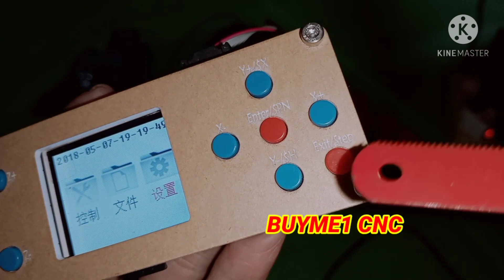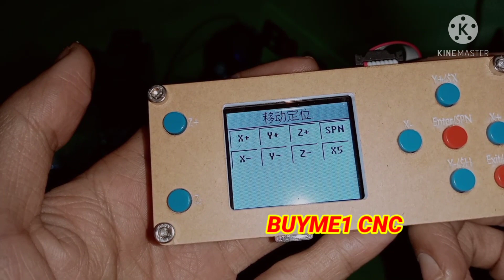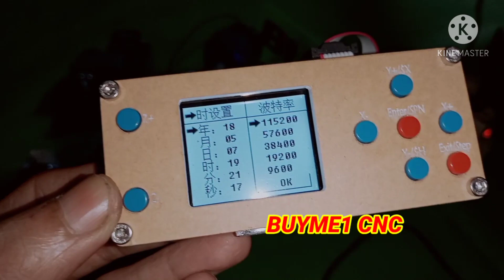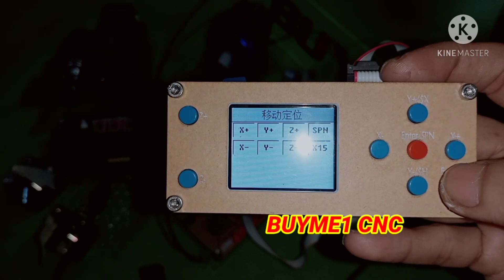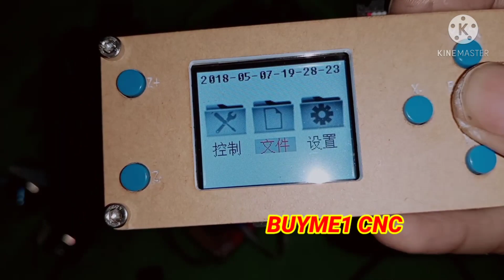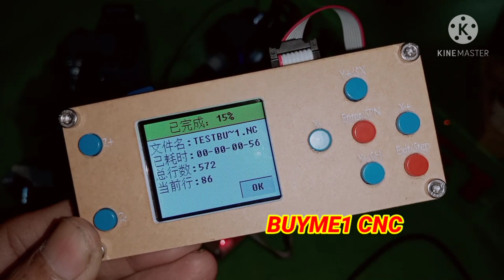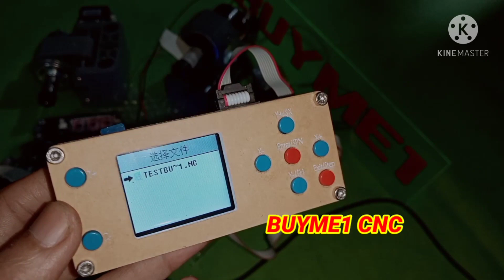CNC 3018 ER 11 PRO GRBL OFFLINE CONTROLLER BOARD TUTORIAL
Offline CNC grbl Controller 3Axis Terbaru

(TIDAK TERMASUK CNC BOARD, dijual terpisah)

Biasa dipakai pada CNC 3018 Pro.
Jika anda punya 3018 biasa, maka anda harus mengupgrade atau mengganti terlebih dahulu board nya dengan yg support Offline (lihat gbr)

Berguna saat anda tidak menggunakan komputer, Mesin masih dapat dijalankan dengan tombol2 yg tersedia

Dilengkapi juga dengan Card reader (sd card TF). Gunanya, anda dapat
memanggil data file Gcode dan menstransfernya ke mesin

Hal ini tentunya lebih pratis dan akan sangat berguna saat komputer anda bermasalah

Offline Controller ini dijalankan dengan semua board yg Bisa Support Offline Controller (cek gbr contoh)

Anda dapat :

Cable + Offline Controller (with LCD